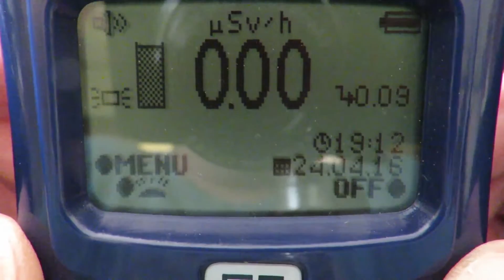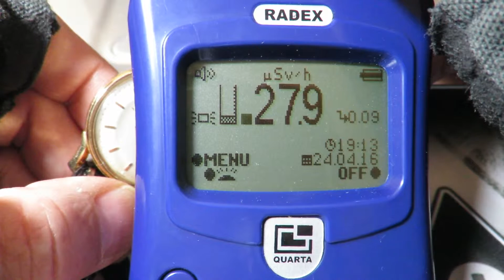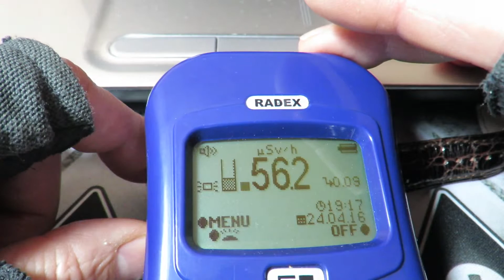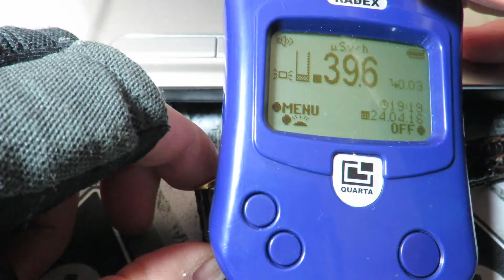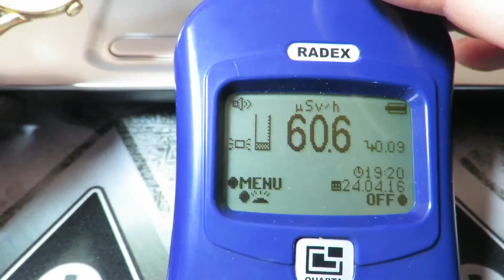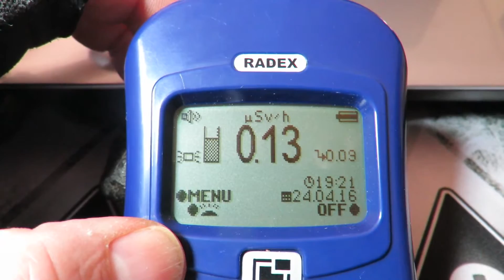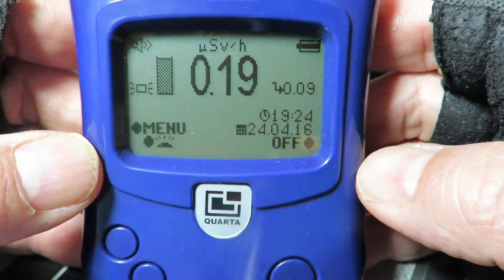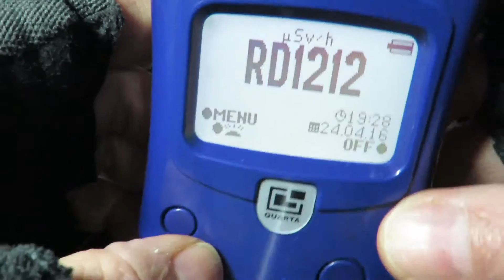RADEX RD1212 vs IWC Watch & Pechblende !